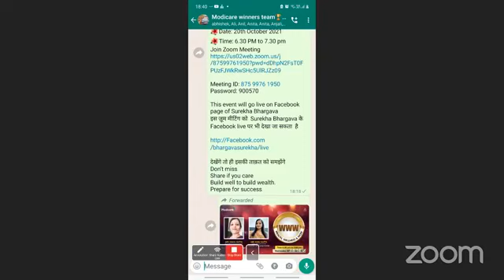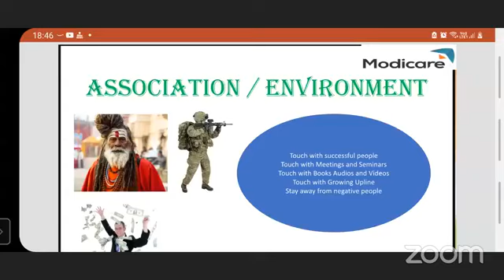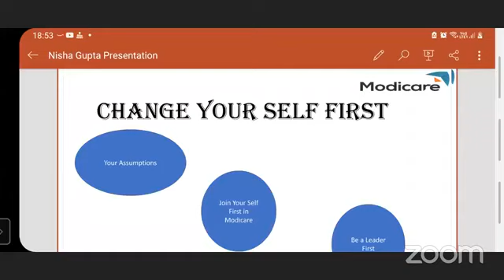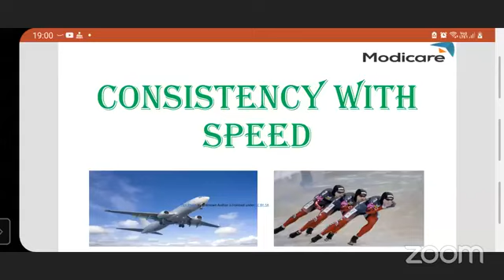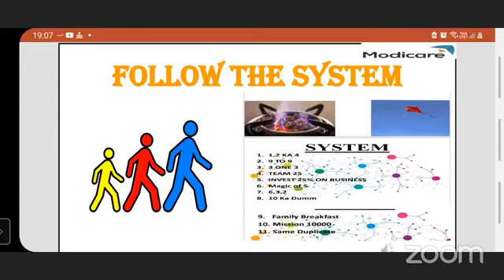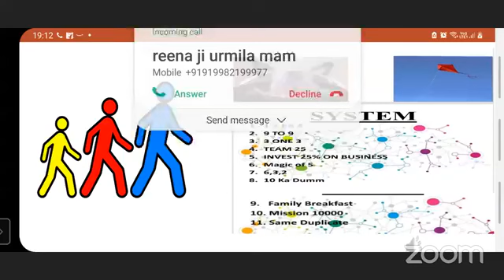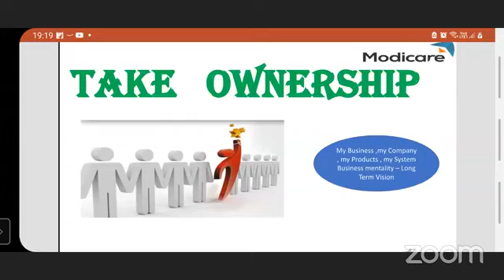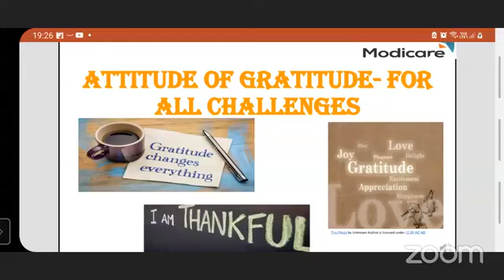Modicare System by Mrs.Nisha Gupta GBDD